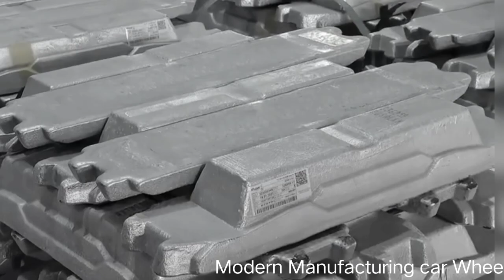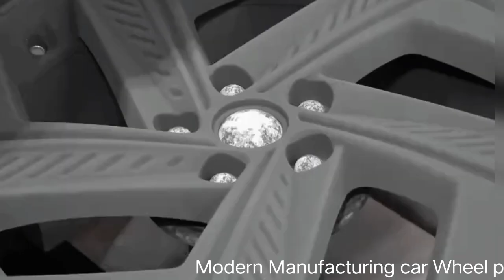How To Make Car Wheel